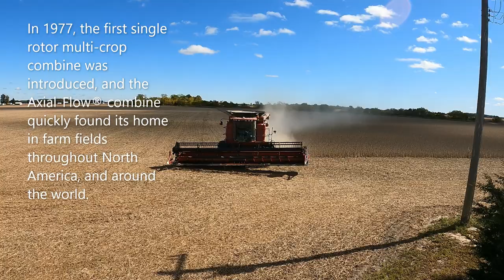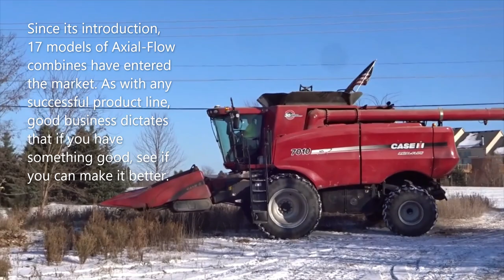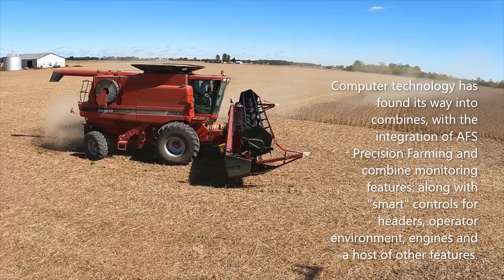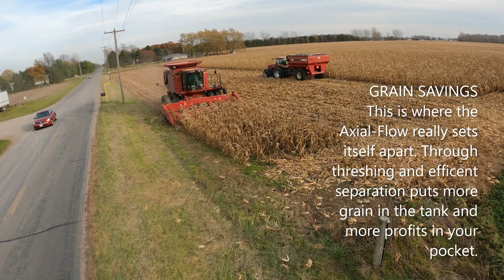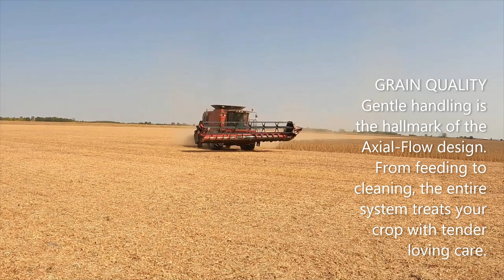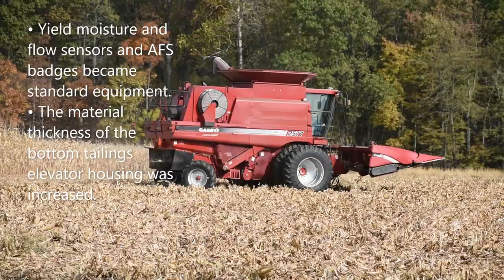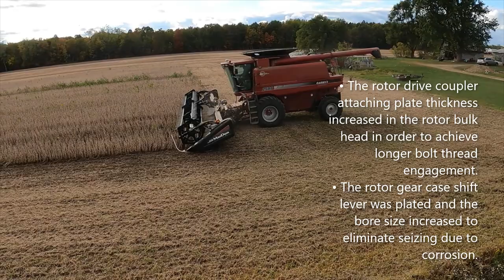ROTARY LEADERSHIP - Case IH - AFX 8010 2577 2588 7010 - 6 Farmers - Harvest 2020 Chasing Flashback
Farmers were filmed in Michigan & Ohio; here is a list of original videos:

Case IH Axial-Flow AFX8010 Combine

Case IH Axial-Flow 2577 Combine

All Red vs All Green - Corn Harvest 2020 Shorts - Case IH Axial-Flow 2577 - John Deere 9660 STS - 5K

Case IH Axial-Flow 2588 Combine

Not Enough Rain - CASE IH Farmer 2588 Axial-Flow - 4WD 9240 - Kill Brothers 590 - Harvest 2020 - 4K

Case IH Axial-Flow 7010 Combine